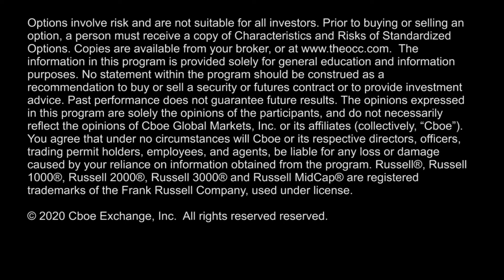Unemployment Surges to 14.5%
The small-caps rallying today despite unemployment surging to 14.5%, the $RUT Index surpasses 1310 resistance level, Angela Miles breaks down today's trades in $RUT options, & explains how large-cap tech stocks like $AAPL could impact some small-cap suppliers.